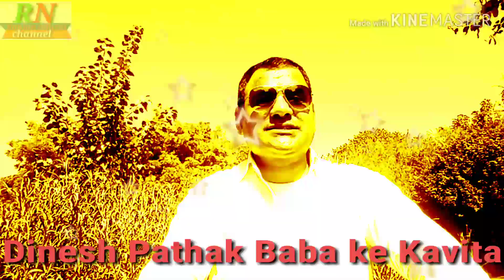Dinesh Pathak ka Kavita